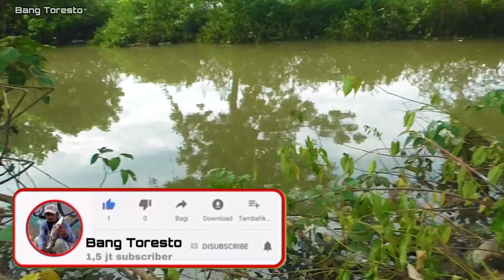mancing ikan nila dan mujair liar malah diserbu ikan belanak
mancing liar di sungai tlocor dengan umpan lumut,tepung masako,
target ikan nila dan mujair liar,tapi yg makan malah ikan belanak.